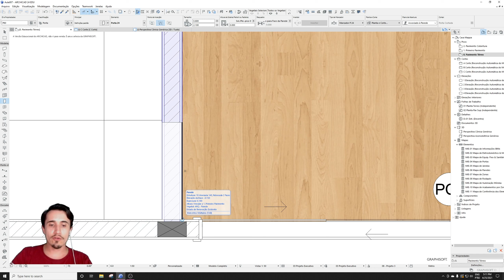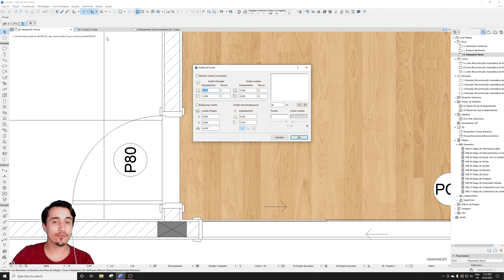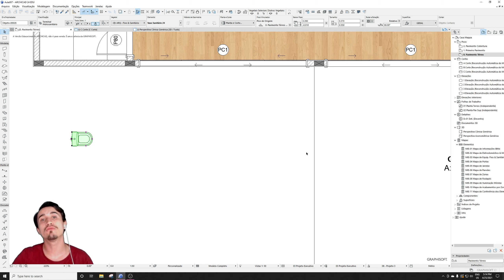COMO COLOCAR A BONECA DA PORTA MAIS RÁPIDO NO ARCHICAD | Conheça nossa técnica e otimize seu tempo!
Aqui no Mappa a gente usa uma técnica que agiliza muito o nosso trabalho na hora de colocar a boneca da porta no ArchiCAD. Vem com a gente e aprenda a fazer isso em tempo recorde!

00:00 Intro
1:00 Método antigo
3:22 Meu método
4:25 Como configurar a distância
6:00 Hora de dizer tchau - curte e se inscreve aí pô!

Gostou desse vídeo? A gente tem muitos outros aqui no canal...

Segue a gente! @estudiomappa

Lá você vai encontrar ainda mais conteúdos, imagens fodas e muito aprendizado.

Rumo aos 10 mil, e contamos com a sua ajuda :)

Agora o Estúdio Mappa também conta com alguns cursos online, como portfólio e modelagem 3D. Mas se liga que as vagas são limitadas e as turmas possuem data para começar. Então, quando aparecer a oportunidade, não perca tempo!

E todos os nossos outros cursos, já conhece?

Entra no catálogo dá uma olhada e se prepara para a próxima turma.

SOBRE O ESTÚDIO MAPPA

O Estúdio Mappa é pra você! Vem conhecer a gente um pouco mais :)

Lá em 2015 tomamos a decisão de promover o compartilhamento do conhecimento para que possamos construir aos poucos uma Arquitetura mais unida, colaborativa, participativa e humana.

Criamos uma escola onde você é protagonista no ensino e, além do conhecimento, estamos proporcionando novas conexões e experiências de aprendizado verdadeiramente agregadoras pra você!

Chega mais! O Estúdio também é seu.